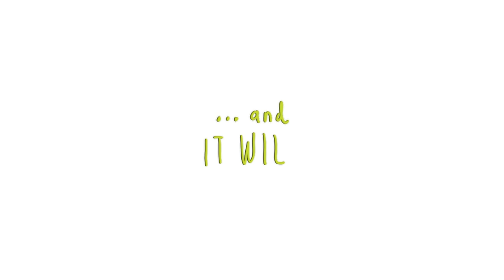Group Core JUL23 Trailer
Group Core® gives you three-dimensional strength in 30 action-packed minutes. A stronger core, from your shoulders to your hips, improves athletic performance and enhances Movement Health. Expert coaching and motivating music will push you through a wide variety of innovative exercises that use your body weight, weight plates, The STEP®, and a towel. GET HARD CORE!